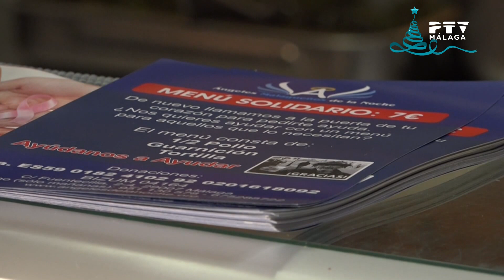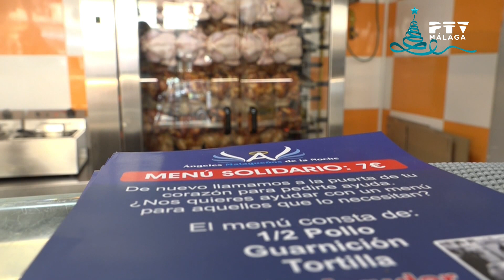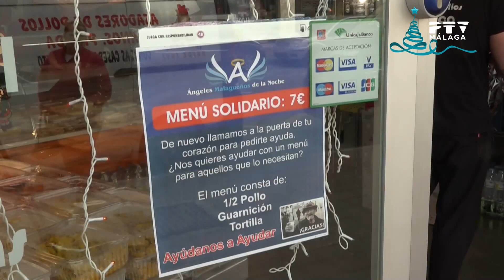Málaga Te Ve· 14/12/22 Entrevista Ángeles Malagueños de la Noche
En somos solidarios conocemos los detalles de la "Operación pollo" que promueve cada Navidad la ONG Ángeles Malagueños de la Noche con la colaboración de asadores de nuestra ciudad.